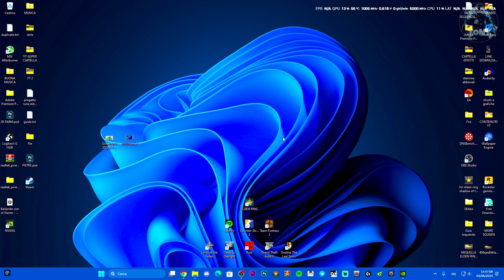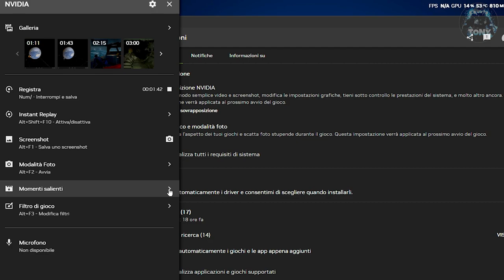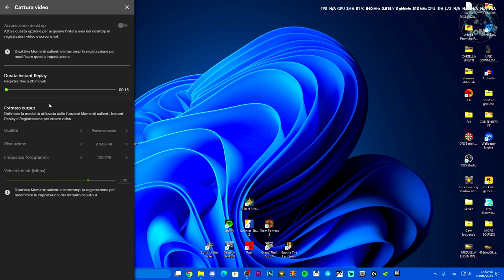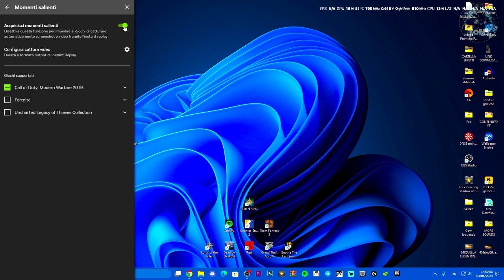Come attivare / disattivare le clip salvate delle KILL e MORTI su tutti i giochi | NVIDIA APP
Come disattivare le clip salvate di KILL e MORTI automaticamente su tutti i giochi | NVIDIA APP

MIO REFCODE:563685ph1

PC:
MOBO: B450 GAMING PLUS
CPU: R5 3600
GPU: 1660 SUPER
RAM: 16 GB
CASE: 4000D AIRFLOW CASE CORSAIR

VIDEO TUTORIAL
               GAMES---TECH---MICROSOFT